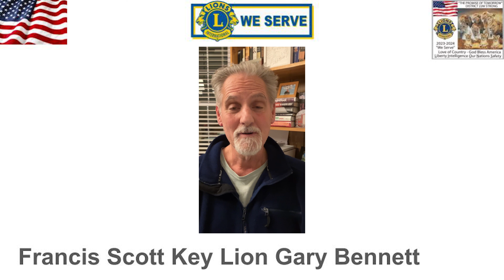District 22W Lion's Service 2024